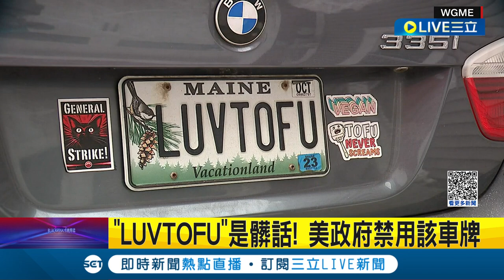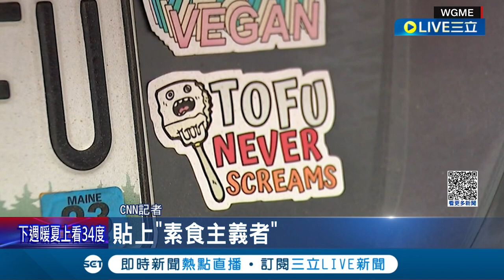車牌也能罵髒話? 民眾轎車車牌"LUVTOFU"美國政府認定髒話 影集.電影都愛用! 惡搞車牌只在想像中│記者 姚懷真│【國際大現場】20230318│三立新聞台